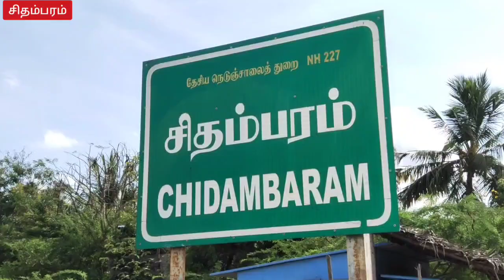நடராஜர் கோவிலில் ஆருத்ரா மார்கழி தேரோட்டம் நடைபெற்றது.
சிதம்பரம் நடராஜர் கோவில் ஆருத்ரா மார்கழி மாத தேரோட்டம் நடைபெற்றது